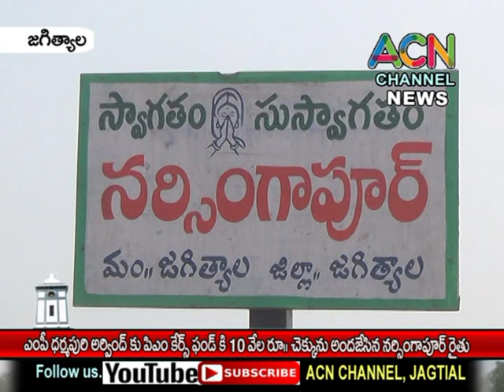ఎంపీ ధర్మపురి అరవింద్ కు పీఎం కెర్స్ ఫండ్ కేర్ 10 వేల రూ. చెక్కును అందజేసిన నర్సింగాపూర్ రైతు